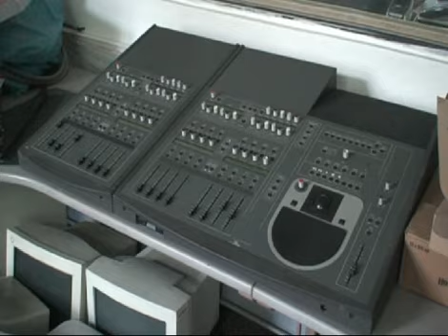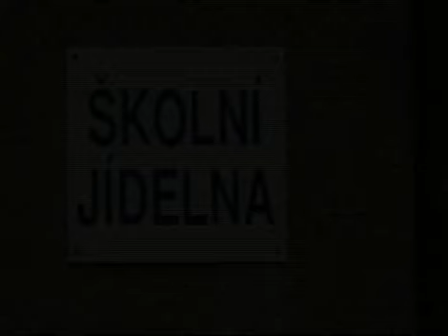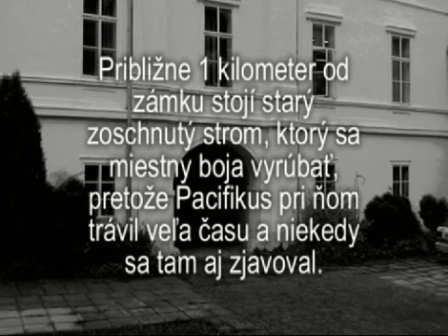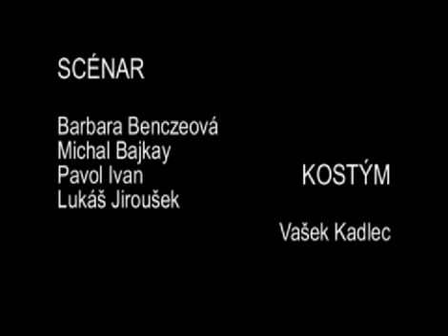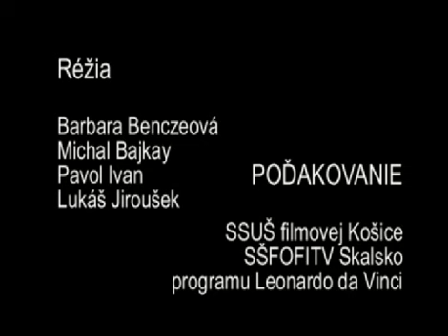Dokument o FOFITV-druha cast